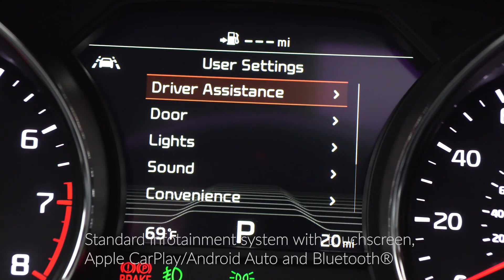한국의 대표미니밴 "2019 더 뉴 카니발" 2019 KIA Sedona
* 2019 더 뉴 카니발
-  전면부는
▲신규 크롬 라디에이터 그릴을 적용해 입체감을 높이고
▲범퍼를 새롭게 장착해 볼륨감 있는
 후드와  어우러져 당당하고 고급스러운 느낌을 강화했으며,
▲LED 헤드램프 및 LED 주간주행등,
 아이스 큐브 타입 4구 LED 안개등으로
 운전자의 시야를 개선함과 동시에
 하이테크하고 고급스러운
전면 이미지를 완성했다고 합니다.

 - 후면부는
▲전면부와 짝을 이루는 입체적인 범퍼
▲유니크한 디자인의 LED 리어콤비램프로 신선함을 강조했다고 합니다.

- 측면부는 조형미와 컬러감이 돋보이는 신규 알로이 휠을 적용해
세련된 이미지를 완성했다고 합니다.

- 실내는
▲스티어링 휠
▲도어트림
 ▲클러스퍼 페시아에 우드 그레인을 적용해
차별화된 고급감을 구현하고
클러스터의 글자체 및 그래픽을 개선해
 시인성과 고급감을 향상 시켰다고 합니다.

또한, '더 뉴 카니발'은 국산 미니밴 최초로 '
‘전륜 8단 자동변속기’를 적용해
부드러운 변속 응답성과
뛰어난 연료 효율로 주행 성능은 물론 연비를 개선했다고 합니다.
(※R2.2 디젤 엔진 : 11.4km/ℓ(9인승, 18인치 타이어 기준),
람다II 개선 3.3 GDI 엔진 : 8.2km/ℓ)

특히, ‘더 뉴 카니발’의 R2.2 디젤 엔진은
 배기가스 내 질소산화물 등 오염물질 저감에 효과적인
 요소수 방식을 적용한 SCR(Selective Catalytic Reduction) 시스템을 적용해
 동급 최초로 강화된 유로6 기준을 충족시켰다고 합니다.
(※요소수 방식 SCR 시스템 : 요소수 탱크의 요소수를 분사해
배출되는 질소산화물을 줄여주는 후처리 시스템(선택적 촉매 저감장치))

아울러 ‘더 뉴 카니발’은
 첨단 안전 사양을 다수 적용해
 안전성을 한층 강화했다고 합니다.

‘더 뉴 카니발’에는
기존 스마트 크루즈 컨트롤(SCC)을 개선해
 전방 차량을 감지해 차간 거리를 자동 유지하는 것은 물론
 정차 후 재출발 기능을 신규 적용했다.

또한 ▲방향지시등을 켜지 않고 주행차로 이탈 시
 표시 및 경고음으로 운전자 주의를 환기시켜주는 차로 이탈 경고(LDW)
 ▲주행 중 사각지대 또는 후측방 고속 접근하는 차량 감지시
 운전자에게 경고하는 후측방 충돌 경고(BCW)
▲전방 차량 혹은 보행자와 충돌 예상 시
경고 및 차량을 스스로 제동하는
 전방 충돌 방지 보조(FCA)
 ▲마주 오는 차량 또는  선행차량 감지 시
자동으로 하이빔을 조절하는
 하이빔 보조(HBA) 등 다양한 안전사양이
 드라이브 와이즈 패키지에 포함됐다고 합니다.

‘더 뉴 카니발’은
▲버튼 시동 스마트키
 ▲후방카메라를 전모델에 기본 적용하고
▲휴대폰 무선 충전시스템을 적용하는 등
 운전자의 편의성을 높였으며
▲버튼식 파워 슬라이딩 도어
▲3열 충전용 USB 단자 등
후석 탑승자를 섬세하게 배려한 편의 사양도 탑재했다고 합니다.

이어 미국 최상급 오디오 브랜드인
 ‘크렐(KRELL) 프리미엄 사운드’ 시스템을 장착해
 탑승객에게 최상의 입체 사운드를 제공한다고 합니다.

또한, 첨단 텔레매틱스 서비스인
‘스마트 내비게이션 유보(UVO) 3.0’의 무료 이용 기간을
기존 2년에서
5년으로 대폭 늘려 고객 만족도를 높였다고 합니다.

이 외에도
AI 기반 서버형 음성인식 기술인
카카오 인공지능(AI) 플랫폼
 '카카오 I(아이)'의 음성인식을 활용한
서버형 음성인식 기술로
내비게이션의
검색 편의성 및 정확도를 높이는 등
고객 편의성을 강화했다고 합니다.

‘더 뉴 카니발’의 판매가격은
▲7인승 디젤 2.2 모델이

 VIP 3,740만원,
프레지던트 4,110만원

▲7인승 가솔린 3.3 모델이
프레지던트 3,860만원

▲9인승 디젤 2.2모델이
럭셔리 3,150만원,
 프레스티지 3,470만원,
 노블레스 3,820만원,
노블레스 스페셜 3,920만원

▲9인승 가솔린 3.3모델이
 노블레스 3,600만원,
노블레스 스페셜 3,690만원

 ▲11인승 디젤 2.2모델이
디럭스 2,880만원,
프레스티지 3,390만원이라고 합니다.

2019 KIA Sedona

Visual enhancements all around give the Sedona a bolder appearance
8-speed automatic helps provide more seamless driving experience and aims to increase fuel efficiency
Available Rear Entertainment System (RSE) is all-new with enhanced functionality including smartphone
Striking wood grain trim
LED ambient lighting
Single moonroof or panoramic moonroof
Standard infotainment system with touchscreen, Apple CarPlay/Android Auto and Bluetooth®
4G LTE Wi-Fi hotspot connectivity
Available rear seat entertainment system with 10.1” displays